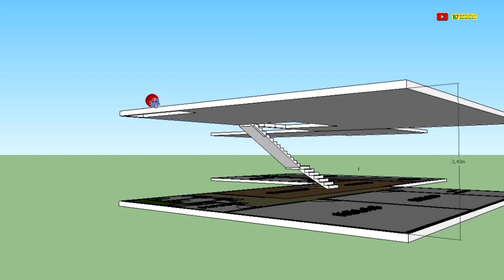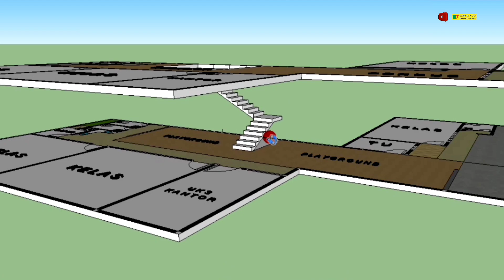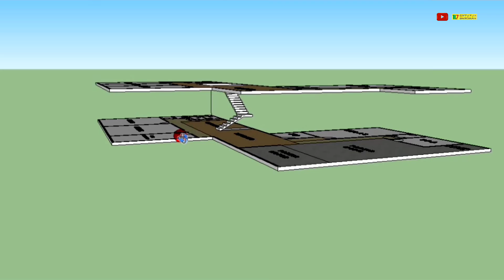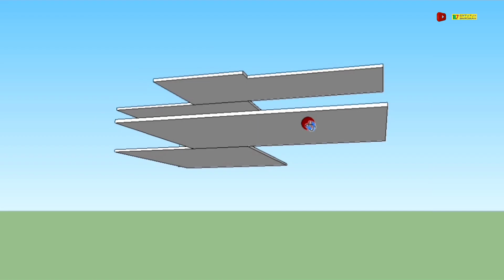Denah Sekolah TK dan Playgroup 2 Lantai di tanah Leter Z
Desain Sekolah TK dan Playgroup

Cara Mengatur denah rumah di lahan yang sempit agar setiap ruangan sirkulasi udara dan cahayanya tetap lancar
Lahan Terjepit, kanan kiri belakang tembok Tetangga, Bisa di atur

Request lewat youtube gratis tapi Random (acak, blum tau waktu nya kapan) jadi SABAR aja, karna Jalur Berbayar biasanya Antri
Dan gak boleh marah-marah 😁 kan memang Random dan Gratis

Tapi Maaf, gaya bicara Ngaco sedikit Ngawur, jadi Awal mohon di pahami gaya dalam yutub saya ini sedikit Slengekan

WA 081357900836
Tanya2 juga boleh, walau setelah saya jawab kadang juga tidak di balas balik (sy gak papa) 😁😁😁

Semoga Video ini bermanfaat dan semoga BAROKAH
Terimakasih atas segala perhatian dan pasti Saya Mohon maaf atas sgala Kesalahan

wassalamualaikum.
Salam M7